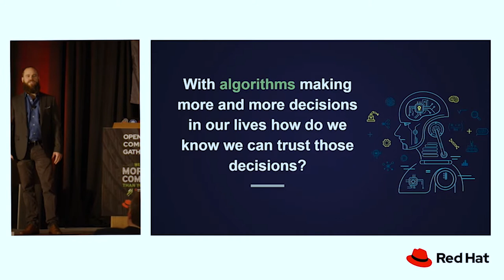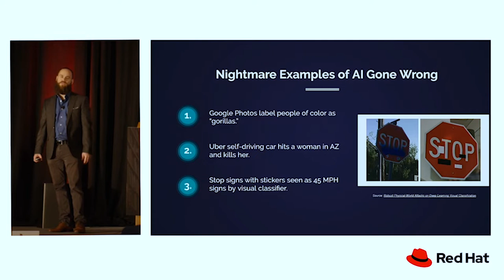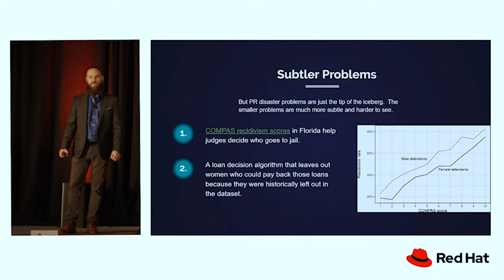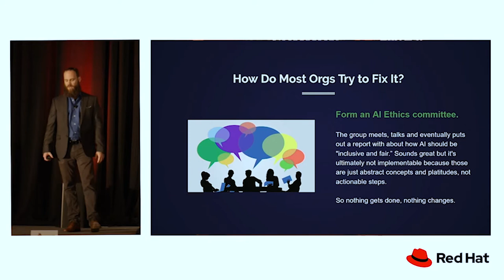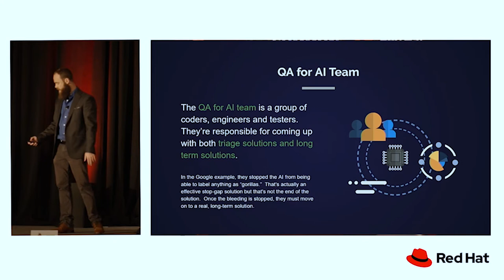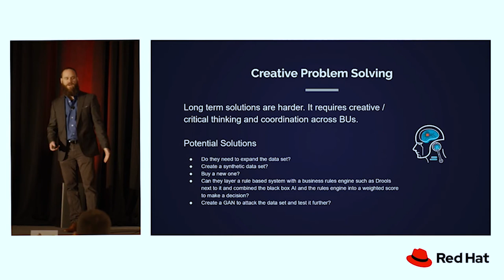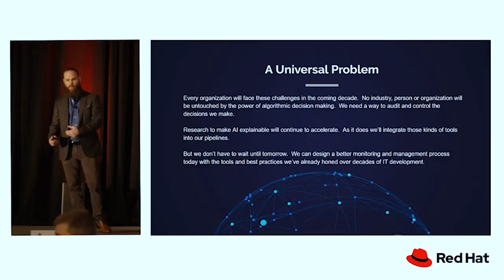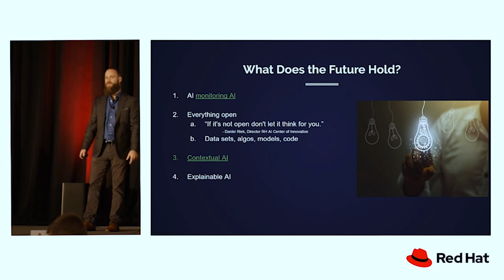Keynote: Baking AI Ethics into Infrastructure with Daniel Jeffries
Keynote: Baking AI Ethics into Your AI Infrastructure Today with Daniel Jeffries of Pachyderm.

Filmed October 28th, 2019 in San Francisco.